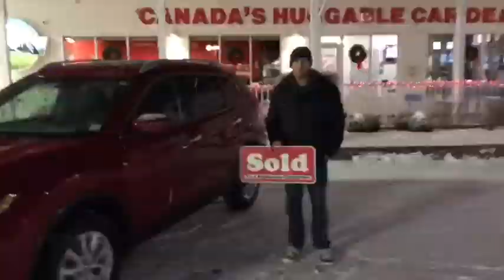Daniel Flannigan | JIM GILBERT'S WHEELS & DEALS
All right, we're live on location here at Jim Gilbert's Wheels and Deals on this beautiful snowy night I guess you might say. I have Daniel with us, he just purchased his third vehicle from Jim Gilbert's Wheels and Deals. One unfortunately did get wrote off, but he come right back to the same place he bought his original. Thank you so much, and I've got to ask you my man, what brought you back for your third vehicle? It's the customer service. Awesome, the answer we were looking for, and Troy Fascal right? Yeah, definitely Troy. Thank you so much man, I really appreciate the business.

Serving:
Oromocto
Fredericton
Moncton
Saint John
Woodstock

Used Vehicles for sale.

402 St Mary's St
Fredericton, NB
E3A 8H5